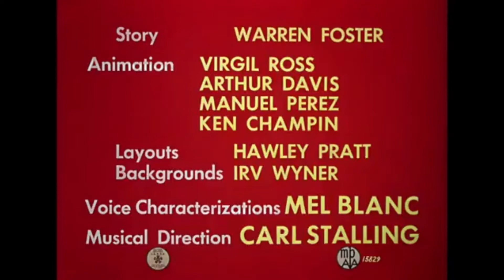Looney Tunes "Robot Rabbit" Restored Opening and Closing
Thanks Alex for the print. He's was one of my another awesome pal. :)